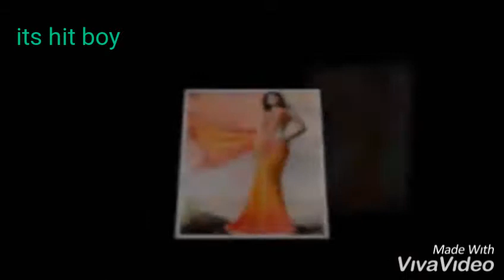Tallest and shortest actress in Bollywood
Tallest and shortest actress in the Bollywood